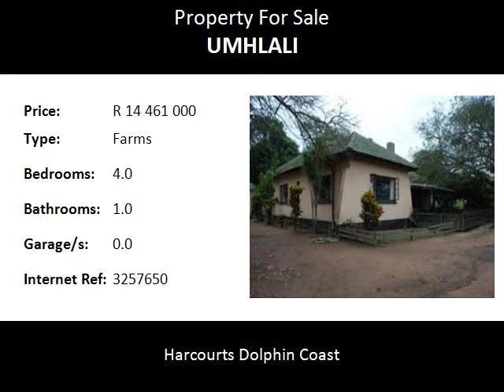4.0 Bedroom Farms For Sale in Umhlali, Umhlali, South Africa for ZAR R 14 461 000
Bedrooms: 4.0
Bathrooms: 1.0
Garages: 0.0
Price: R 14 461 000

Property Description:

The scenic and productive farm consists of 116 HA of which a 107.9 HA are under sugar cane. The farm also consists of two farm houses, of which one needs to be renovated. The housing compound near the main house consists of 6 houses. The main house consists of 4 spacious bedrooms, one bathroom and a separate toilet, spacious lounge, dining room, kitchen with a pantry and a study. The farm is roughly 4.5 km from Umhlali and 7 km from Ballito on the North Coast. The selling price excludes implements and vehicles.